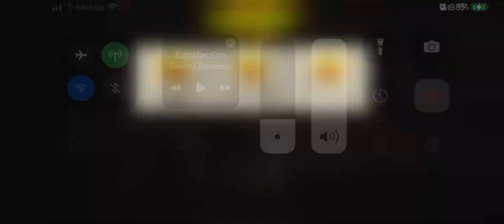44.2 Road Runner